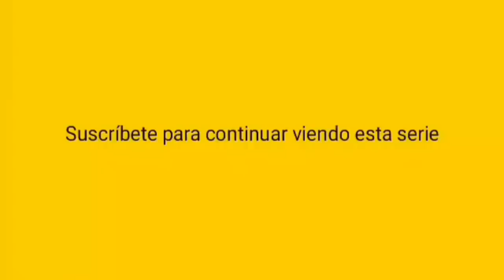LA FAMILIA PELUCHE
LA FAMILIA PELUCHE TEMPORDA 2 CAPITULO 4 DE REGRESO AL TRABAJO PARTE 2